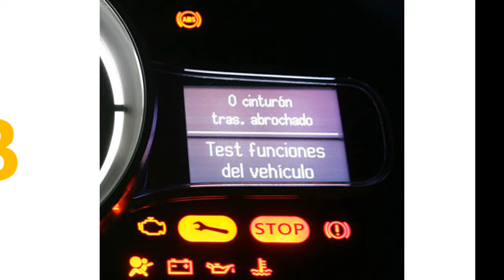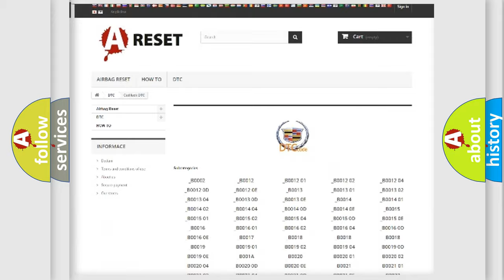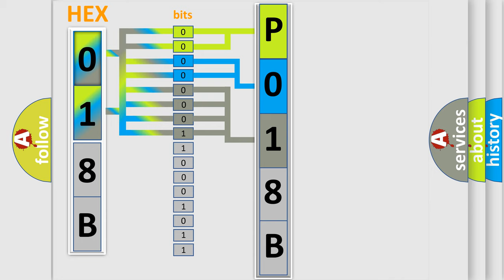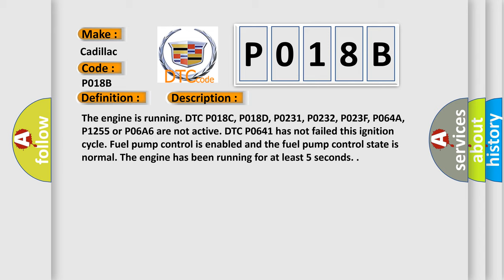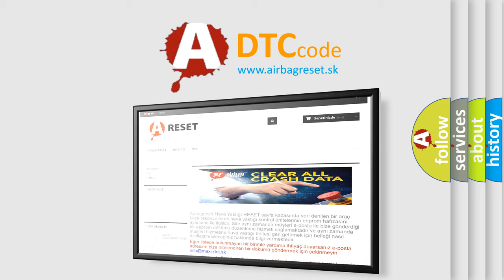DTC cadillac P018B Short Explanation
Contents:
0:21 Basic DTC analysis according to OBD2 protocol standard.
1:48 Insight into programming
2:58 A diagnostically understandable description of the Diagnostic Trouble Code
3:05 Basic error definition

Make:
Cadillac
Code:
P018B
Definition:
Fuel Pressure Sensor Performance
Description:
The engine is running. DTC P018C, P018D, P0231, P0232, P023F, P064A, P1255 or P06A6 are not active. DTC P0641 has not failed this ignition cycle. Fuel pump control is enabled and the fuel pump control state is normal. The engine has been running for at least 5 seconds.
Cause:
The fuel pump control module does not detect a change in the fuel rail pressure of at least 30 kPa (4.4 psi) when the fuel pump is operating. The fuel rail pressure sensor performance diagnostic provides a means to detect fuel pressure sensor output that is stuck within the normal operating range of the sensor.